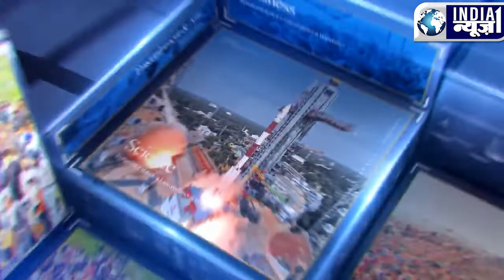India News 1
जाणून घ्या गाव खेड्यापासून ते मेट्रो सिटी पर्यंतच्या आपल्या राज्यातील व देशातील महत्वाच्या घडामोडी.